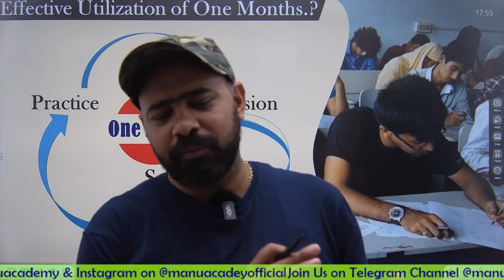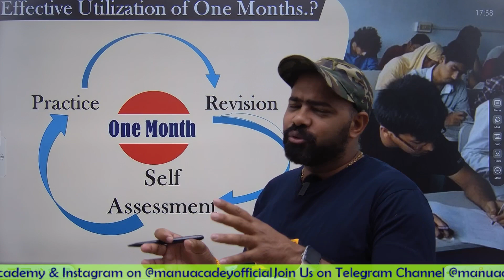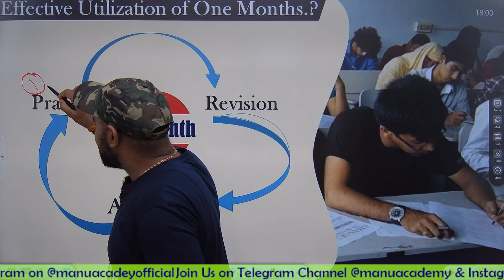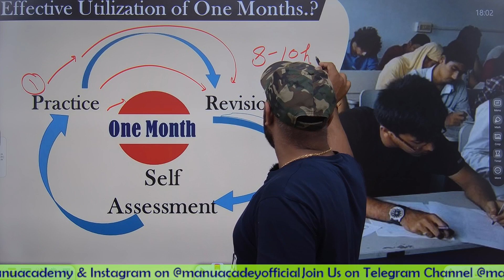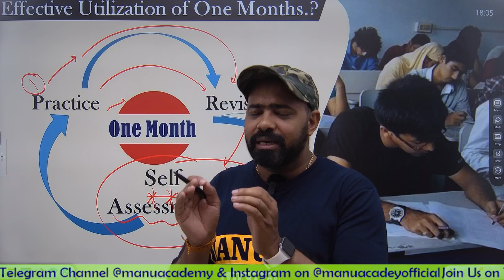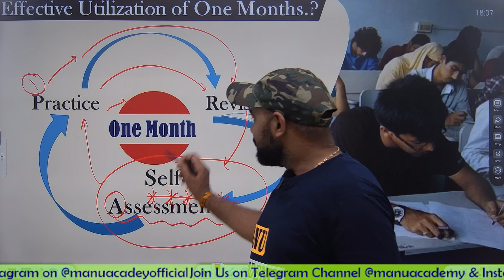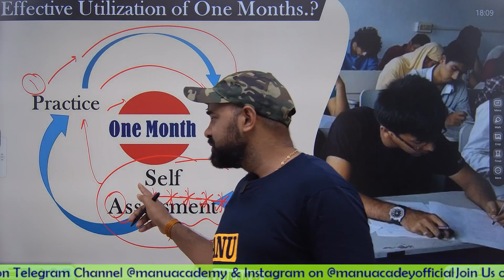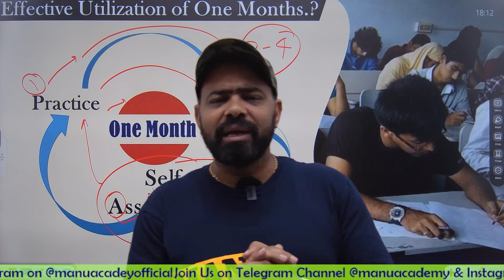Effective Utilization of last One Month of Exams I Strategy for Last Months